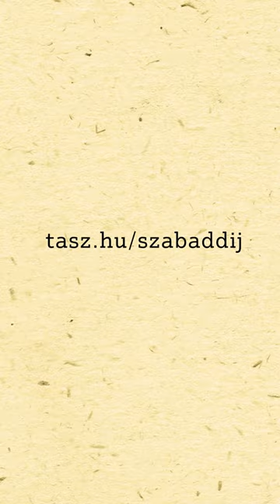SZABAD-díj 2023 - Fiatalok - ADOM Diákmozgalom